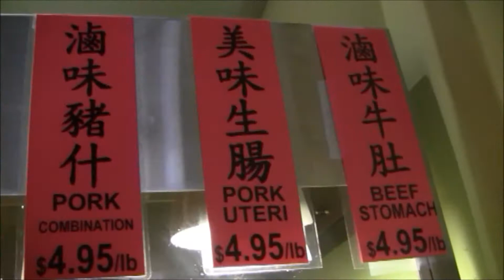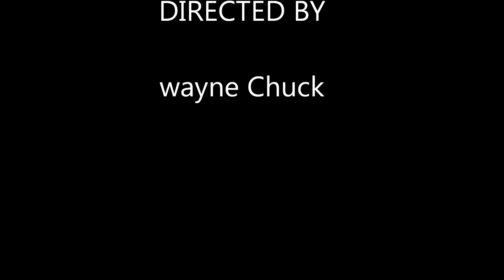Rev. Yang's Family Celebration